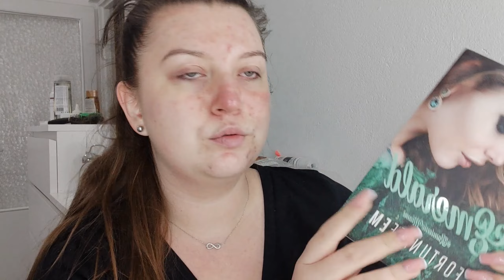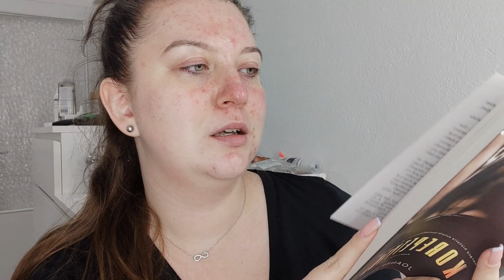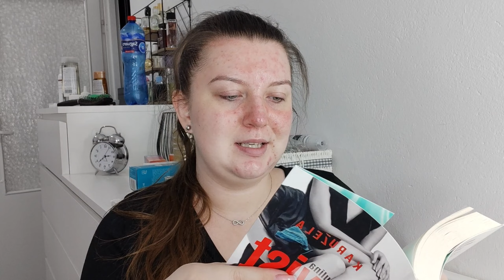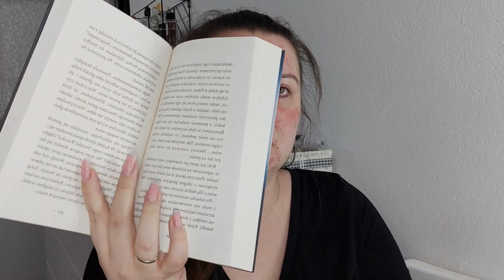TYGODNIOWY VLOG: ZABIEG NA TWARZ, NOWE KSIĄŻKI, IMPREZA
Jeśli chcesz dołączyć do mojego zespołu i mieć kosmetyki za darmo dla siebie wypełnij ten formularz

Ostrzeżenie
Niniejszy film stanowi utwór, podlegający ochronie na podstawie ustawy o prawie autorskim i prawach pokrewnych. Nieuprawnione lub niezgodne z poniższymi zasadami wykorzystanie filmu narazi sprawcę na konsekwencje prawne. Autorskie prawa osobiste oraz autorskie majątkowe do filmu przysługują Linciaks.